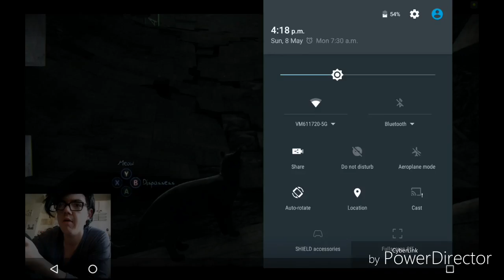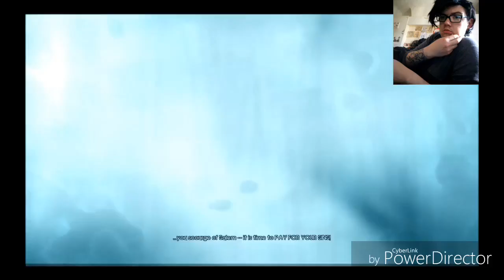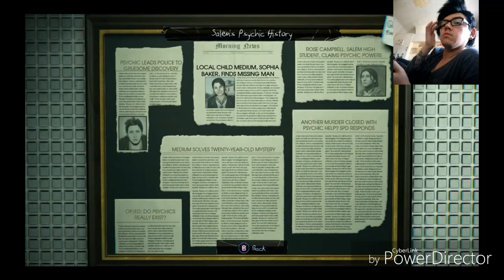TheGaymerPlays: Murdered - Soul Suspect #6 - history lessons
More gameplay from square-enix supernatural thriller puzzle solving game Murdered - Soul Suspect enjoy x